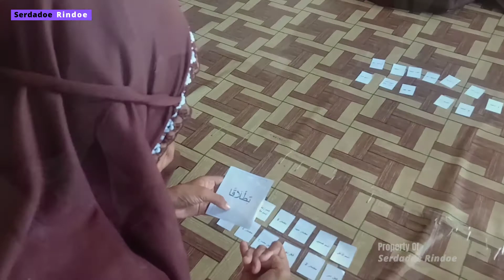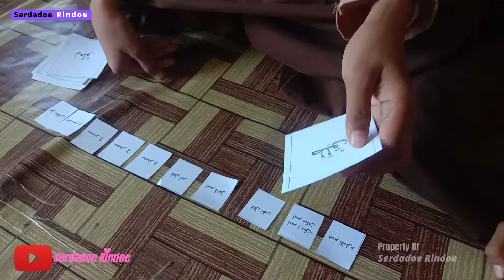BELAJAR SAMBIL BERMAIN (PELAJARAN SHORROF KELAS 5 MDU NU 19 BUSTANUL ULUM GREJEG)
Mencoba kemasan baru dalam pembelajaran Shorrof. Ternyata cukup ampuh.